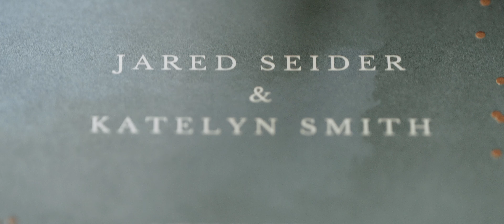Niemuth Manor Wedding - Angels Camp - Katelyn & Jared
Venue: Niemuth Manor, Angels Camp, CA